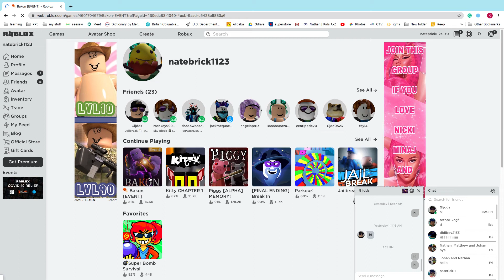Bakon codes 2020